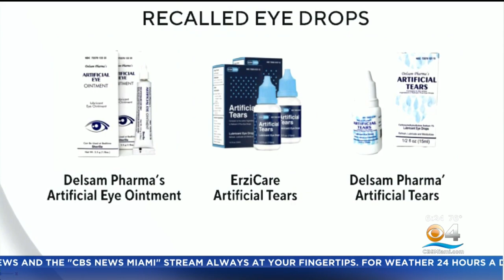FDA issues warning over Delsam Pharma's eye ointment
The FDA said it may be contaminated with bacteria